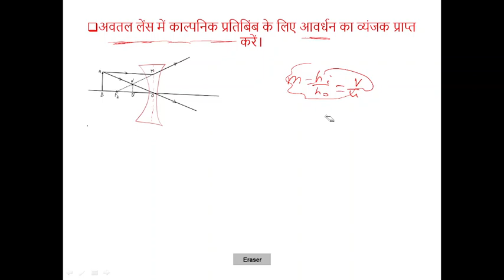अवतल लेंस में काल्पनिक प्रतिबिंब के लिए आवर्धन का व्यंजक।